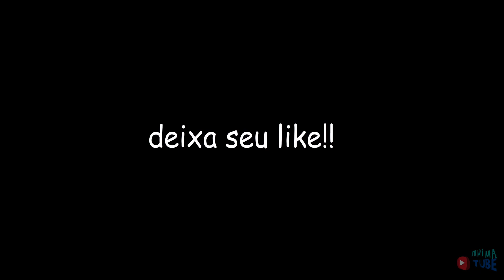GODZILA VS KONG ( ANIMAÇÃO ) Arreia a mão na minha cara !!!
Novas metas e estilos de animação pro canal!

musica da intro : @DjEphixa

Me sigam no TikTok : @anima_tube

🔉‼️‼️ Quer fazer perguntas ou entrar em contato comigo?

Me Sigam no Instagram   e pode chamar que é noiiss 😎!! Link aqui em baixo